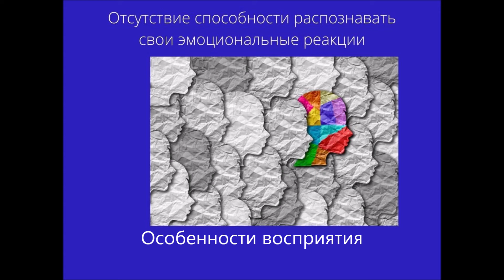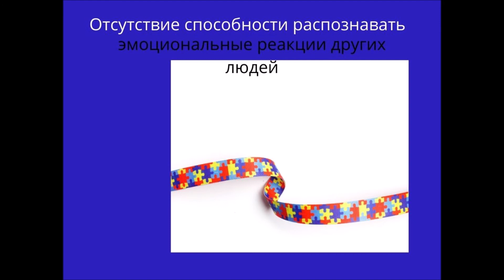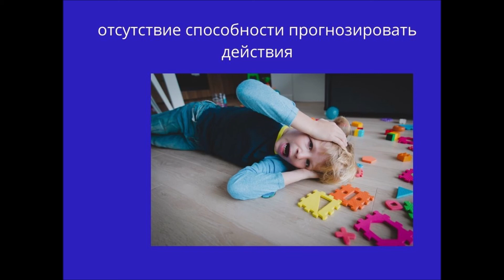Аутизм: особенности восприятия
Видео будет интересно специалистам, родителям и конечно музыкальным терапевтам